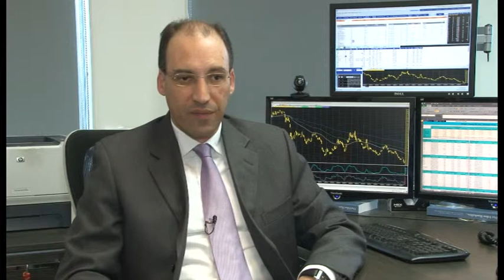Clarity Capital - Investing With a Global Perspective